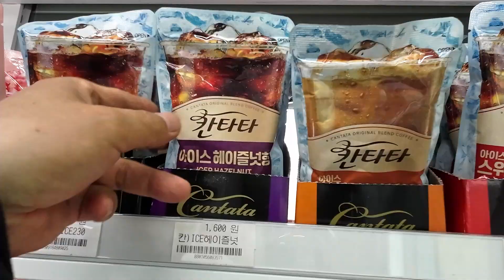친구야 커피한잔 할까 ?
한강 라이딩